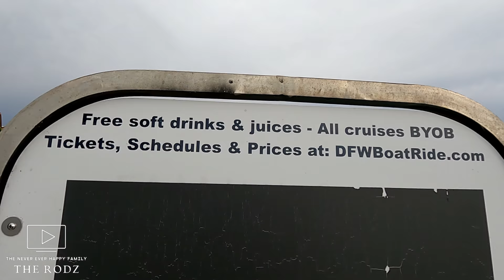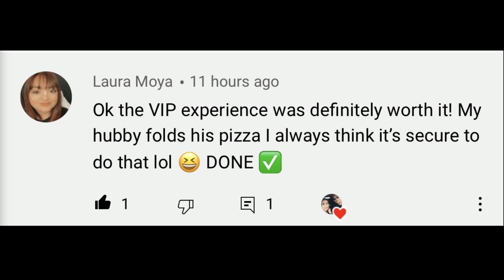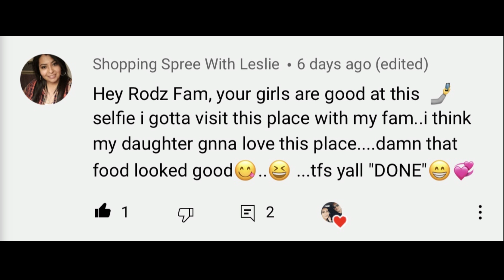Harbor Lights on Lake Ray Hubbard in Rockwall TX | Texas Tourism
We visited DFW Boat RideHarbor Lights on Lake Ray Hubbard in Rockwall TX | Texas Tourism. This is a fun thing to do with family or for just a date night idea.  DFW Boat Ride Harbor Lights on Lake Ray Hubbard in Rockwall TX | Texas Tourism

Comment "Done" to be the next person to be shouted out on our next video!!

If you live in Waco and want a picnic idea?